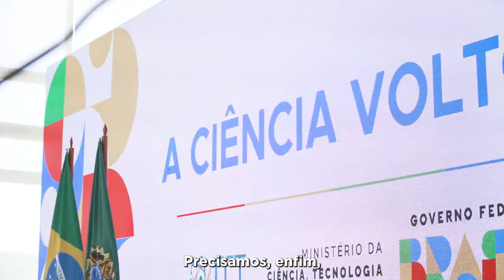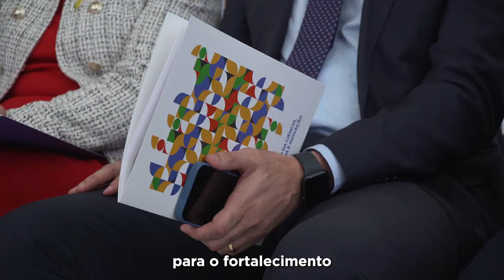Um Governo que investe em pesquisa!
No dia da Ciência e do Pesquisador ( 12 de Julho) foi retomado o Conselho Nacional de Ciência e Tecnologia, principal órgão do governo de debate com a comunidade científica.

Não existe futuro melhor para o Brasil sem investimento na ciência. Estamos retomando a valorização que nossos pesquisadores e pesquisadoras merecem!